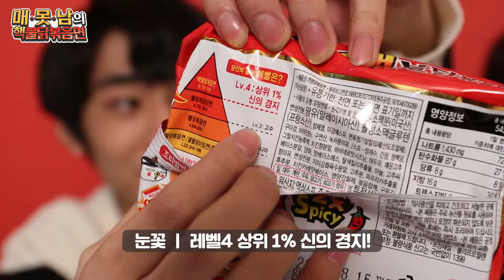매우면 얼마나 맵다고?! 매운 거 못 먹는 남자들의 (a.k.a 매못남) 핵불닭볶음면 도전!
매운맛 고수들만이 먹는다는 신의 경지 레벨 4!! 핵불닭볶음면을 매못남이 리뷰합니다! '핵불닭 다 먹은 애' 타이틀을 가져가기 위한 눈꽃과 얼떨결에 끌려들어 온 루태와 삼식의 처절한 도전기를 영상에서 확인해주세요!